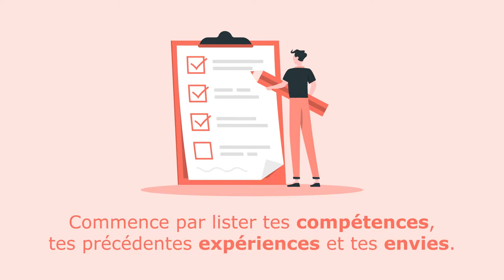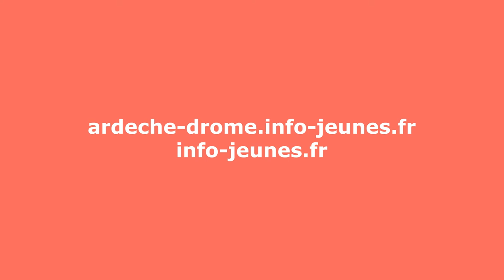Jobs d'été à l'international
Un jobs d'été en Europe ou à l'international ?
C''est le moment de se préparer et de découvrir les nombreuses possibilités sans se tromper et décrocher "le job" qui vous fera vivre une belle expérience.

// Vidéo à l'initiative du CRIJ Auvergne-Rhône Alpes et du réseau Eurodesk, dans le cadre du programme AJIR.
// Vidéo réalisée par l'agence de communication Vas-y-Paulette.